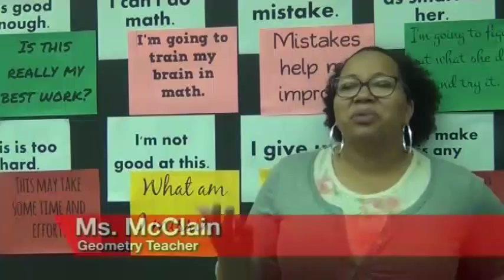Manual AM (August 28)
Full recording of the second broadcast of Manual AM. Visit manualredeye.com to see more Manual AM excerpts.